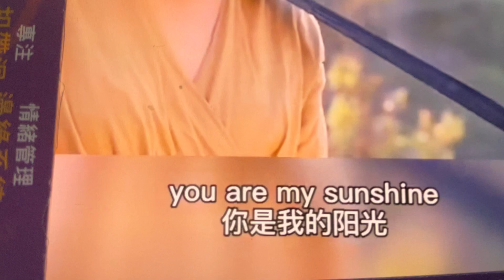您是我的陽光2023年6月11日